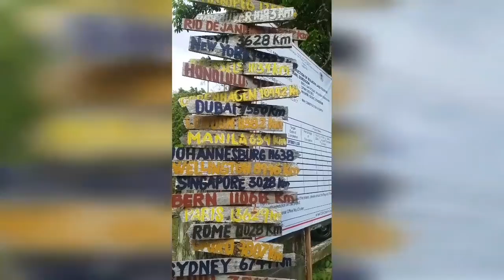BVNP/BulusanLakeVlog/LastRide2019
Prototype Video|TravelVlog|Manda-BicolEscapade